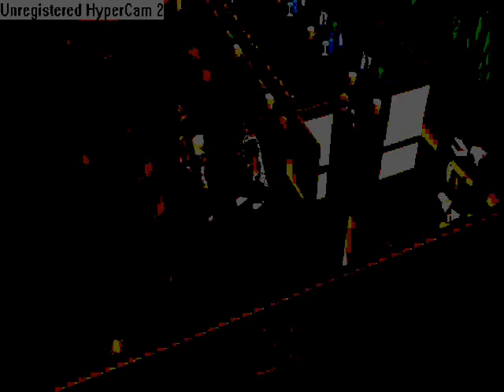RSMV:New Divde-Linkin Park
Thanks for watching, its been a 1 week in the makeing. if i took 1 week of my time to make this video than you surely can take 10 secoinds to subscribe to my youtube account. thank you. peace out.
TheMusicScape